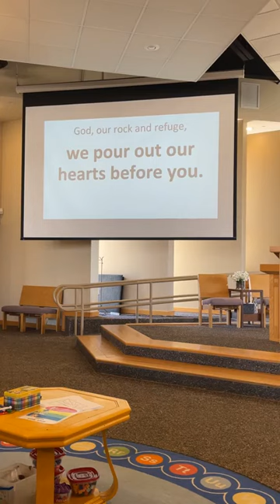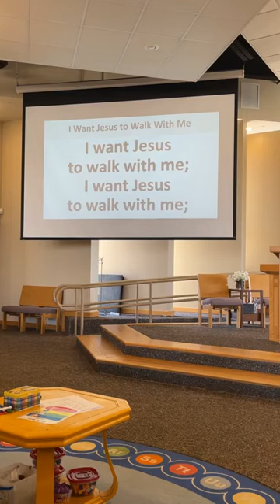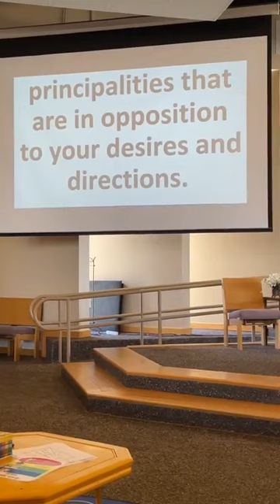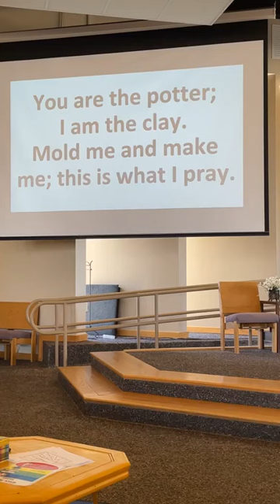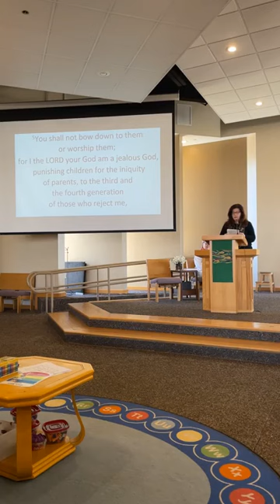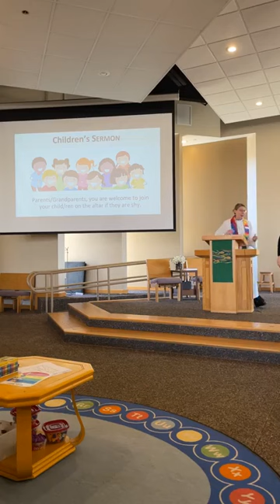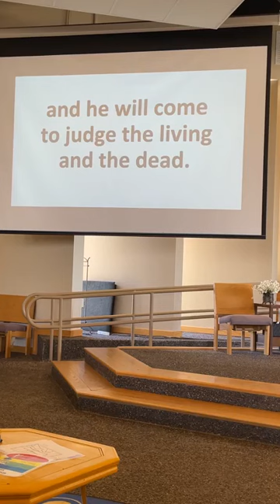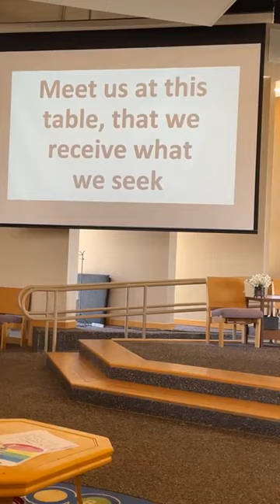February 11, 2024 Worship at Living Waters Lutheran Church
Music of Heart Song with special guest Jeanne Kumlin on flute